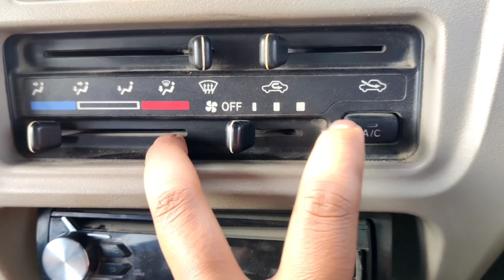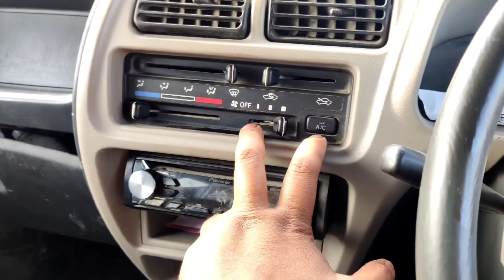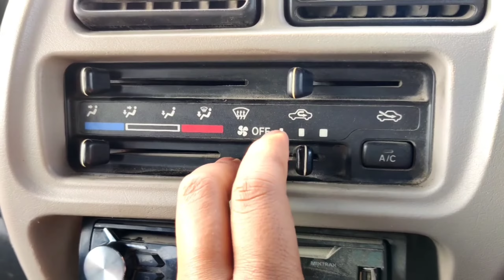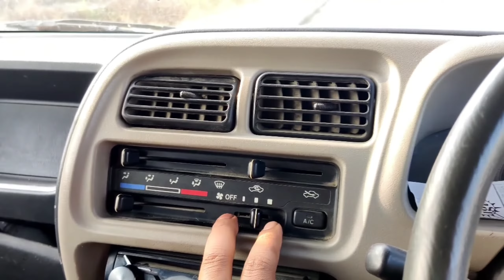ईको का AC KAMIYAB कामयाब है या नहीं ll MARUTI SUZUKI EECO KA AC PER KITNA KAMIYAB HAI ll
maruti suzuki eeco
eeco
eco car
new eeco
maruti eeco
maruti eeco 2022
eeco modified
eeco 2022 new model
maruti eeco 2022 new model cng
eeco cng 5 seater
maruti suzuki
eeco cng mileage
new eeco 2022
eeco 2022
2023 maruti eeco
maruti suzuki eeco bs6
maruti
maruti eeco price
maruti eeco van
maruti eeco loading
maruti eeco cng 2022
maruti suzuki eeco cng
eeco car
maruti suzuki ecco
new ecco performance
cooling testing
ac testing
speed testing
over load testing
load testing
power testing
testing of ecco review of ecco
off riding ecco
kitna power hai ecco me
ac me ecco ka avg
ecco ka avg
avarage of ecco
detail of ecco
ecco performance
capacity of eeco
ecco performance in load
ecco full load capacity
eeco car 2022 wali
2022eecocar
eeco2022
suzuki eeco
eeco new
eccokharedanesepahleyevideojarurdekhe
eecovansepahliride
1stridewitheeco
eecosepahliyatra
firstridewitheeco
# maruti india
maruti suzuki
2022 eeco maruti price
2022 eeco mariti
new model maruti review
2022 maruti eeco exterior
2022 maruti eeco interior
new model maruti eeco
2022maruti eeco
new eeco full details
company fitted eeco cng
eeco drive review
eeco top model
eeco top speed
tips
road test

MARUTI EECO
MARUTI SUZUKI EECO 2022 NEW MODEL
NEW MODEL EECO
eeco CNG mileage
eeco top speed
eeco van
new EECO car 2022 model price